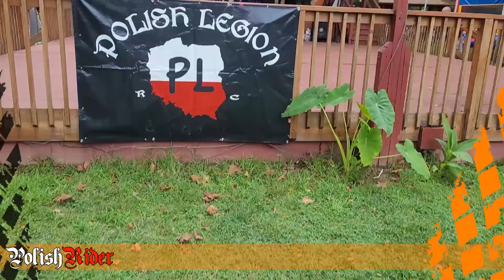10-te Urodziny Klubu POLISH LEGION RC - Piknik Motocyklowy w Bensalem, PA 2021 - Vlog #006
10-te Urodziny Klubu POLISH LEGION RC - Piknik Motocyklowy  w Bensalem, PA.
Zlot odbył się 22 sierpnia 2021 na Polskiej Polance Weteranów w Bensalem w Pensylwanii.

Ty również możesz przyczynić się do powstawania nowych odcinków! Wesprzyj nas na